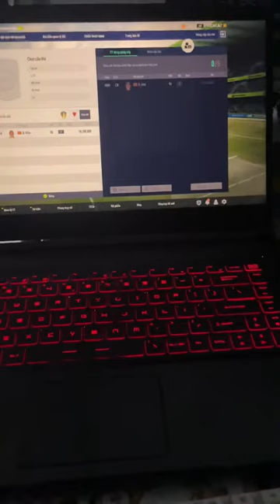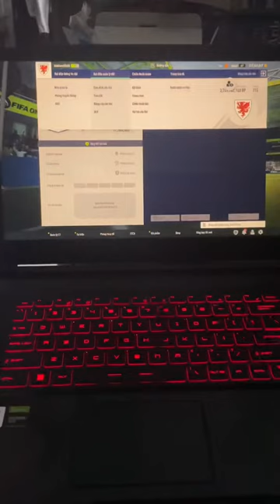Đập thẻ FO4